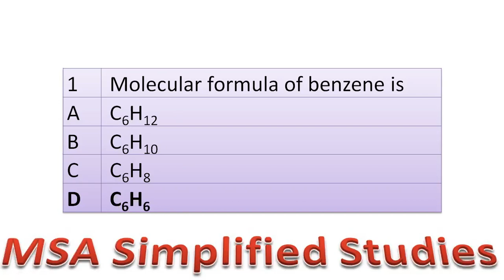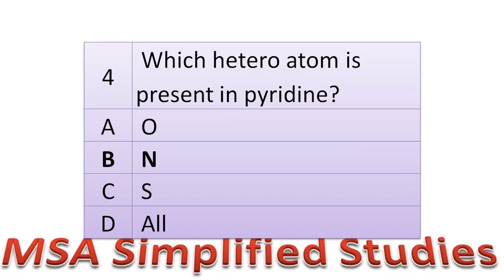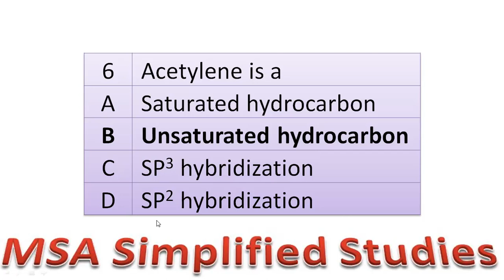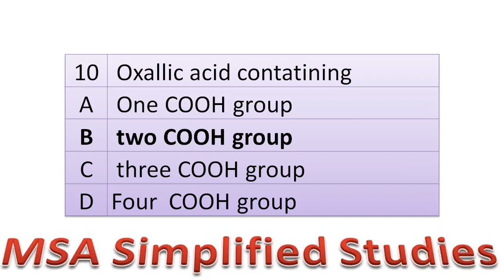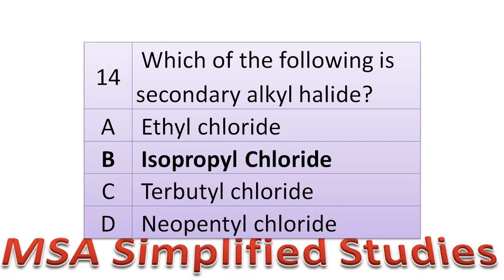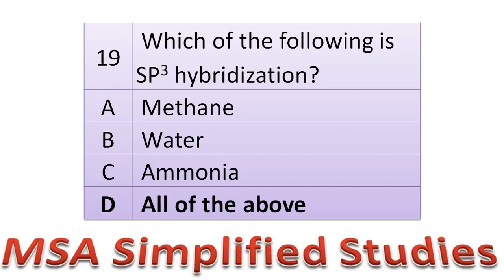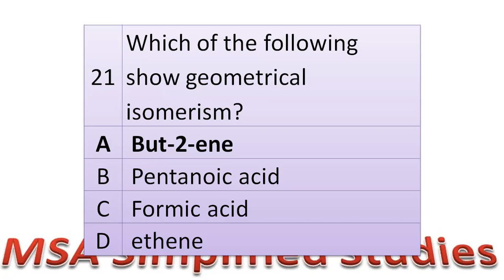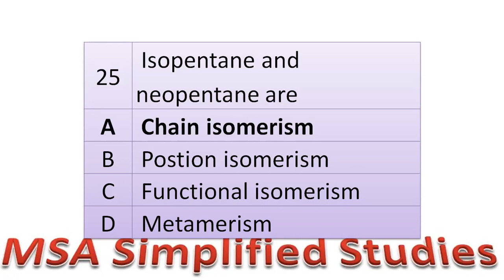Question Bank for POC-I | Practice Question for End term Exam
We tried to provide question bank or you can say practice question for Pharmaceutical Organic Chemistry subject with answers.

We explined the correct answer dor each question with explination.

Go through playlist for all syallabus disccusion in lucid langague